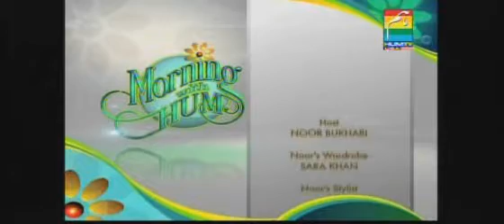Morning With Hum APril 11 P6